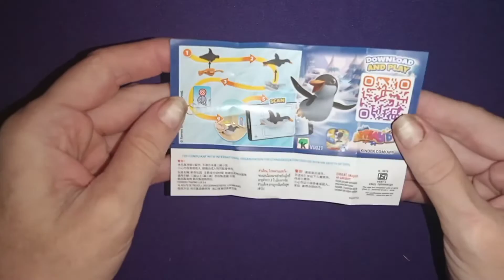ASMR | Rainbow 🌈 Owl 🦉 Frying Kinder Joy Surprise egg | Satisfying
A rainbow 🌈 Owl 🦉 in a fry pan and opening a blue Kinder Joy Surprise egg.